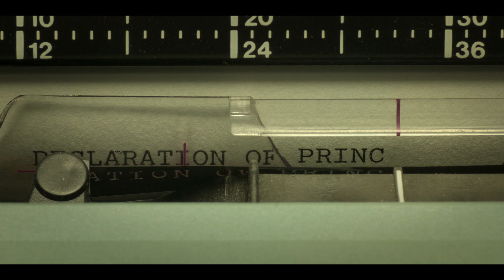Oslo (2021) Film Trailer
In the face of conflict, they sought peace. Based on the remarkable true story of the 1993 Oslo Peace Accords, the HBO Original film OSLO, produced by Amblin Partners, premieres May 29 on HBO Max.